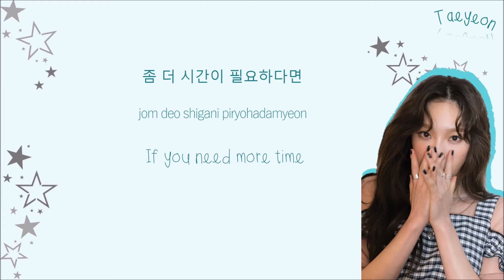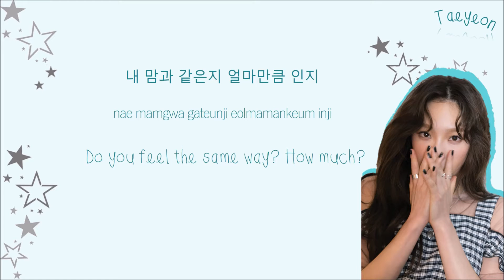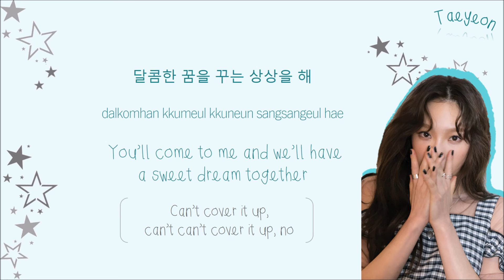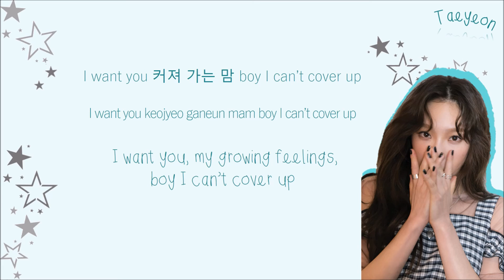TAEYEON 태연 - Cover Up Color-Coded-Lyrics Han l Rom l Eng 가사 by xoxobuttons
Taeyeon 태연 - Teal Blue
Background Vocal - Grey

SNSD Taeyeon New Album
SNSD Taeyeon My Voice Album
SNSD Taeyeon New Solo Song
SNSD Taeyeon Cover Up
SNSD 소녀시대 Taeyeon 태연 - Cover Up with Hangul, Romanization and English Translation Color-Coded Lyrics
Taeyeon Cover Up Lyrics Video
Cover Up Lyrics
Cover Up Lyrics Video
Cover Up 歌词
태연 Cover Up 가사
Cover Up 가사
Girls' Generation Taeyeon Cover Up
소녀시대 태연 Cover Up
泰妍 太妍 Cover Up 歌词